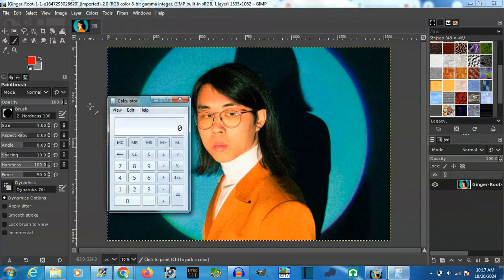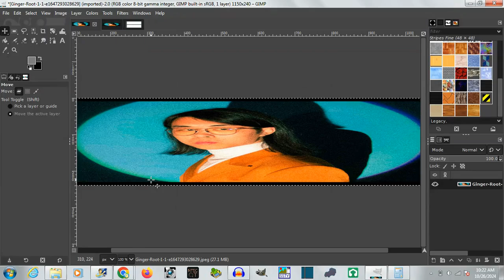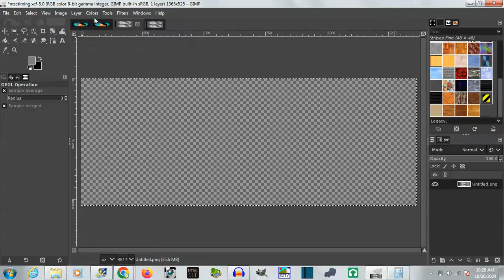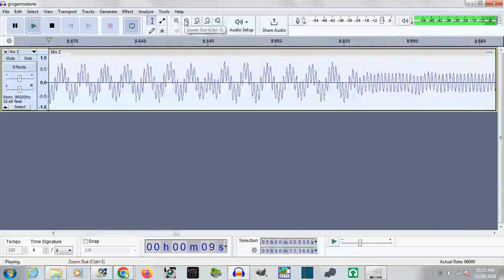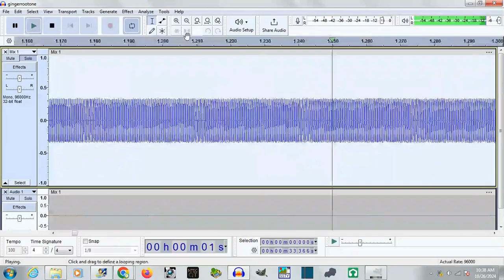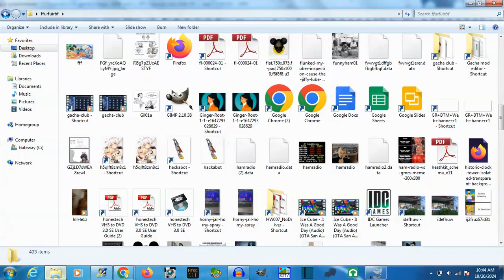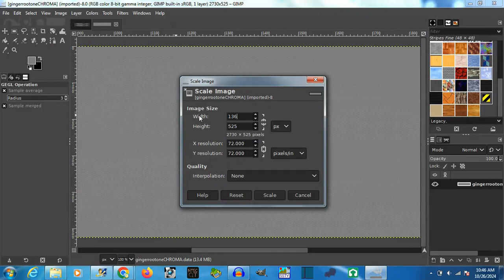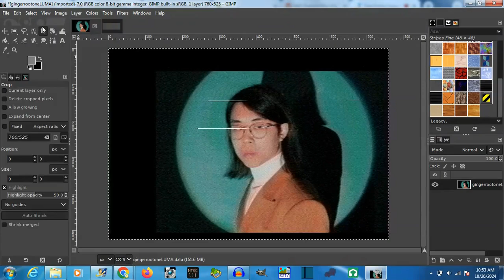Working on my GIMP/Audacity VHS effect...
: O